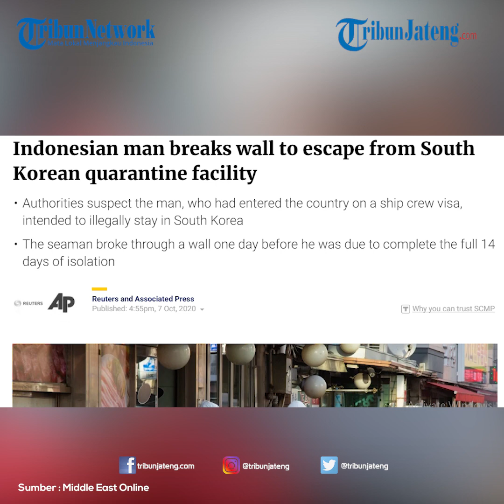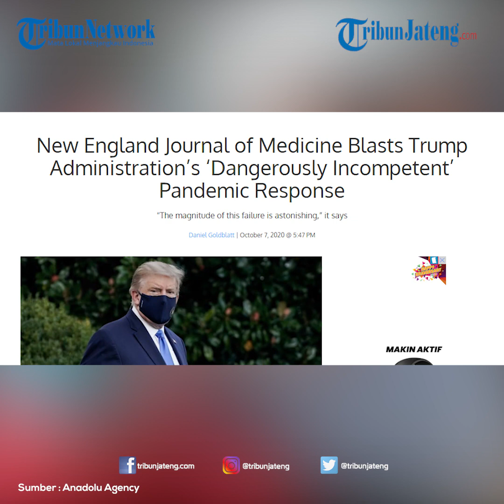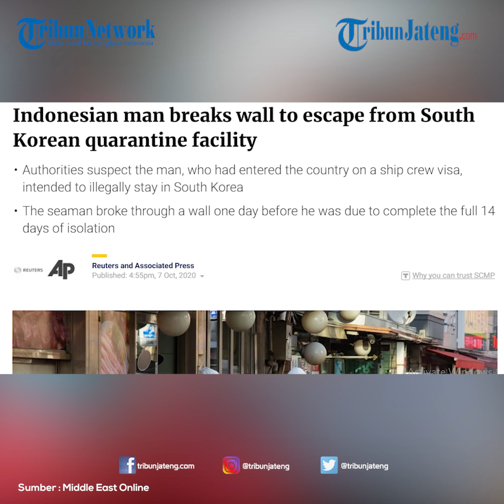Update Global 8 Oktober, 1 Juta Meninggal, 27,4 Juta Sembuh dan 36,3 Juta Terjangkit Virus Corona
Penyebaran virus corona masih terus terjadi di seluruh dunia. Data Worldometers pada Kamis (8/10/2020) pagi, menunjukkan, ada 36,3 juta kasus Covid-19 di dunia. Dari angka itu, 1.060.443 orang meninggal dunia, dan 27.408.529 orang sembuh.